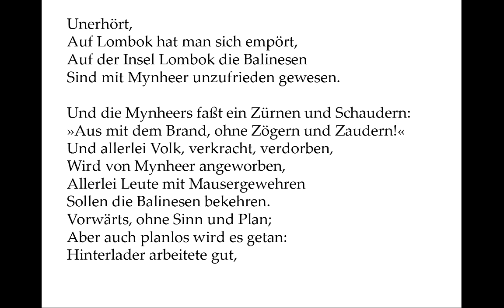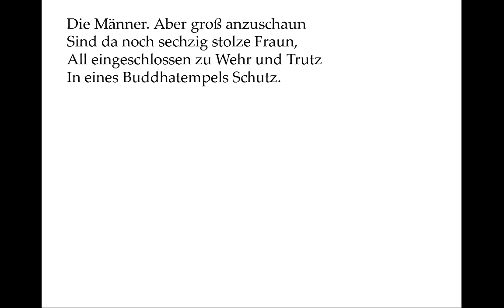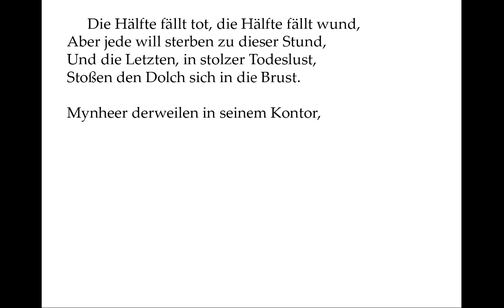Theodor Fontane: Die Balinesenfrauen auf Lombok (Ballade der Woche 15)